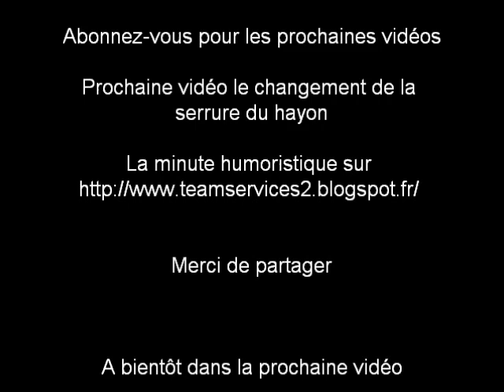Comment réparer une serrure de coffre ou porte de voiture partie2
Comment démonter une serrure de coffre de voiture ou portière

Commencer la crypto avec 0€, oui c'est possible.

Disponible en France, Coinbase est l’une des plus grosses plateformes d’échange de crypto-monnaies au monde. Elle s’adresse avant tout au grand public et propose de multiples fonctionnalités. Parmi celles-ci, on retrouve Coinbase Earn qui permet de gagner différentes crypto-monnaies gratuitement.

Pour cela, il faut tout d’abord vous inscrire sur Coinbase via le site web ou l’application. Ensuite, il vous suffit de regarder des vidéos informatives pour en apprendre plus sur différents projets. Une fois ces vidéos regardées, vous aurez à répondre à un petit questionnaire de quelques minutes pour tester vos connaissances sur le projet en question.

Ce sont des questions relativement simples qui ne demande pas de connaissances particulières autres que les informations apprises durant le visionnage. À la suite de cela, vous recevrez des crypto-monnaies sur votre portefeuille Coinbase.

C’est une manière très simple de gagner gratuitement des crypto-monnaies tout en s’informant et s’instruisant sur différents projets. Vous recevrez des tokens des projets concernés, qui s’ils sont intéressants, peuvent aussi se valoriser avec le temps et vous permettre d’obtenir une plus-value intéressante dans le futur.

Start crypto with 0€, yes it's possible.

Available in France, Coinbase is one of the largest cryptocurrency exchange platforms in the world. It is primarily aimed at the general public and offers multiple features. Among these, we find Coinbase Earn which allows you to earn different cryptocurrencies for free.

To do this, you must first register on Coinbase via the website or the application. Then, you just have to watch informative videos to learn more about different projects. Once these videos have been watched, you will have to answer a short questionnaire of a few minutes to test your knowledge of the project in question.

These are relatively simple questions that do not require any particular knowledge other than the information learned during viewing.  After this, you will receive cryptocurrencies on your Coinbase wallet.

This is a very simple way to earn free cryptocurrencies while learning about and informing yourself about different projects. You will receive tokens from the projects concerned, which if they are interesting, can also increase in value over time and allow you to obtain an interesting capital gain in the future.